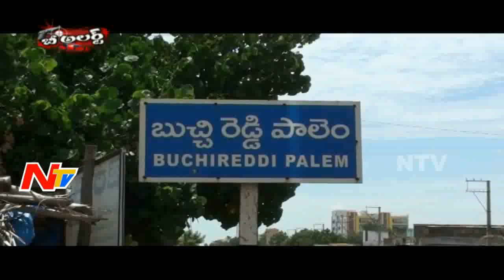Men Evil Act on Mentally Disabled Woman || Nellore || Be Alert || NTV